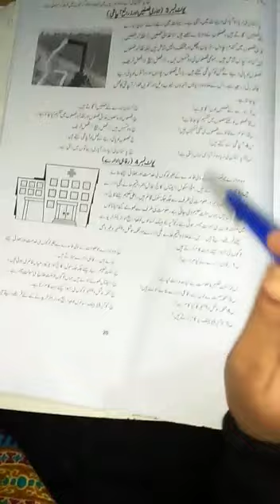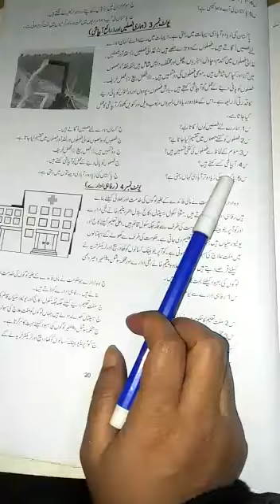معاشرتی علوم یونٹ نمبر 3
گریڈ دوئم